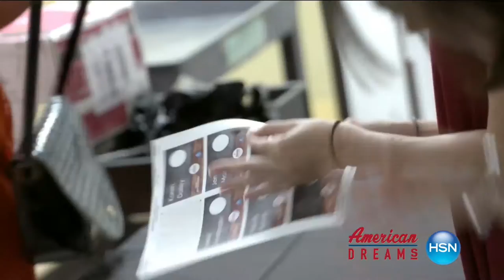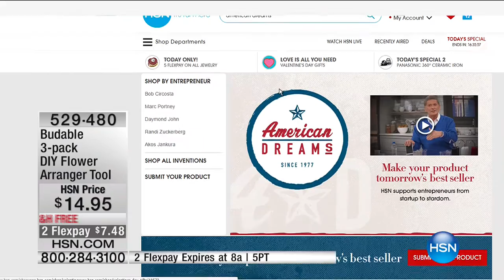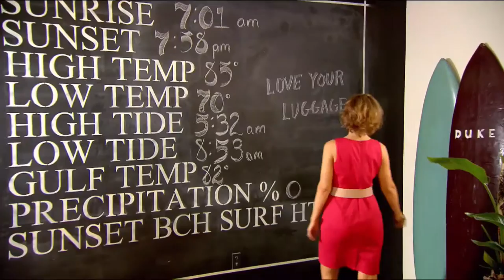HSN | HSN Today: American Dreams / Kitchen Essentials featuring Origami 01.24.2017 - 07 AM